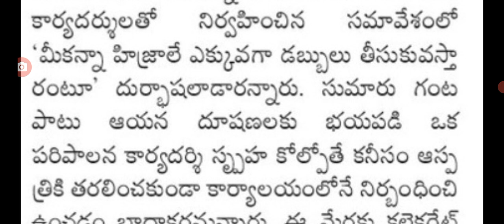ఉద్యోగులపై బండ బూతులు big Shak for employees in AP.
Hello everyone today update is Big shock for employees in AP.@Anandsocialzone